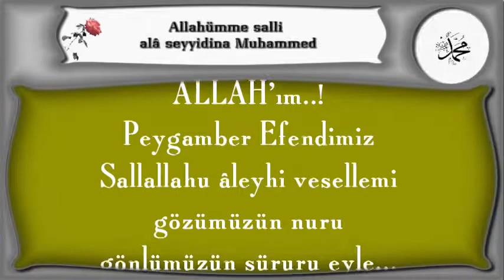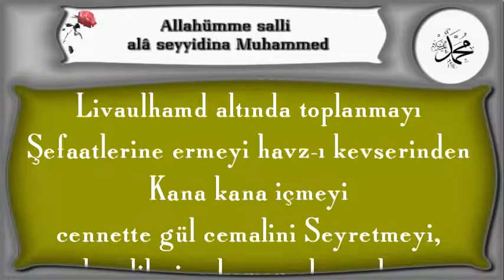ALLAH’ım ! Peygamber Efendimiz